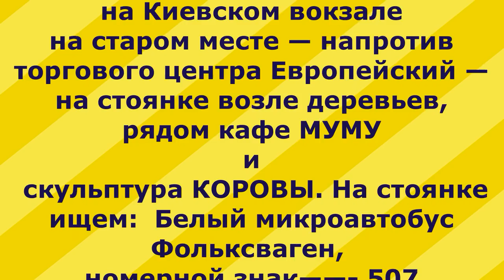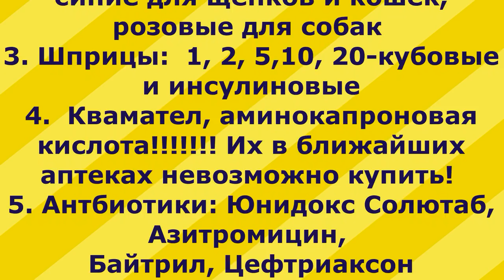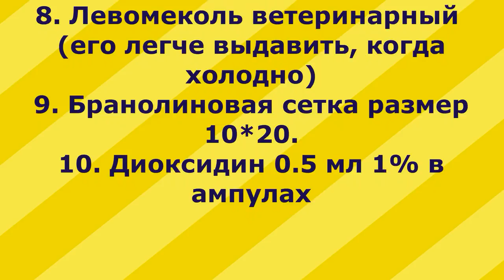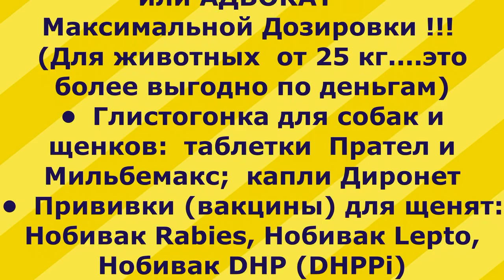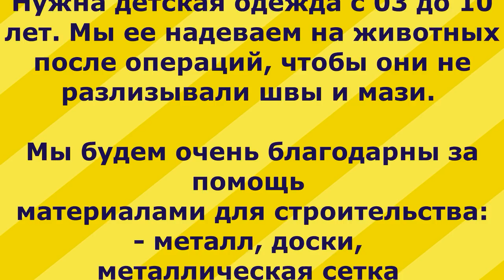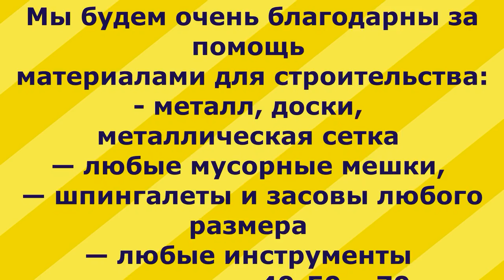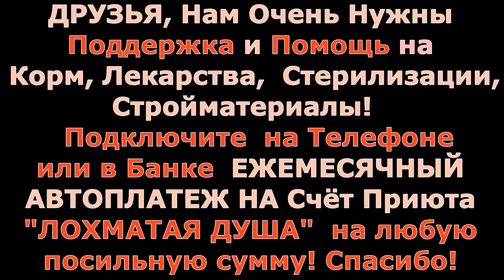Любим Надеемся Снова Ждём на Киевском 17 ноября🐾 БФ Лохматая Душ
Друзья! Представляем фильм №5 новой Рубрики «Встречи на Киевском» о встрече в Москве в районе Киевского Вокзала В.Силич с друзьями Приюта 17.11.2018
Очень просим помощи
в распространении данной информации!!!

Я буду в Москве в субботу 17 ноября с 11.00 утра до 14.00 дня на Киевском вокзале на старом месте — напротив торгового центра Европейский — на стоянке возле деревьев, рядом кафе МУМУ и скульптура КОРОВЫ. На стоянке ищем:  Белый микроавтобус Фольксваген, номерной знак——- 507
В навигатор можно забить адрес: Площадь Европы, 1А
Координаты места встречи для навигаторов: 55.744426, 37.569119
ОЧЕНЬ-ОЧЕНЬ ЖДУ И НАДЕЮСЬ на НОВУЮ ВСТРЕЧУ!
Ваша помощь нам необходима и она ВСЕГДА нас ВЫРУЧАЕТ!

!Кто умеет вязать: Вязаные свитерки маленькие для щенят, покрывала, пледы, одеяльца (щенки мерзнут)! Любые утепления и подстилки!!
Любые старые вязаные вещи
 Очень нужны: Любые игрушки, для щенков и котят (желательно пищащие),  мягкие игрушки любого размера приветствуются

!!Игрушки в большом количестве!!
Сейчас становится холодно, играя, собаки двигаются!

Сейчас остро НУЖДАЕМСЯ:

1.  Одноразовые пеленки 60*90
2.  Системы для капельниц
  - Катетеры (не бабочки!)
фиолетово-жёлтые для котят, синие для щенков и кошек, розовые для собак
3. Шприцы:  1, 2, 5,10, 20-кубовые и инсулиновые
4. Квамател, аминокапроновая кислота! Их в ближайших аптеках невозможно купить!
5. Антбиотики: Юнидокс Солютаб, Азитромицин, Байтрил, Цефтриаксон
6. Смекта, Фосфалюгель, Альмагель
7. Энтерофурил (суспензия от поноса щенкам)
8. Левомеколь ветеринарный
(его легче выдавить, когда холодно)
9. Бранолиновая сетка размер 10*20.
10. Диоксидин 0.5 мл 1% в ампулах

11.  Для собак:
• Капли от блох ИНСПЕКТОР или АДВОКАТ — Большой Дозировки !!!
Для животных от 25 кг. это более выгодно по деньгам
• Глистогонка для собак и щенков:  таблетки  Прател и Мильбемакс;  капли Диронет
• Прививки (вакцины) для щенят: Нобивак Rabies, Нобивак Lepto, Нобивак DHP (DHPPi)

12. Для кошек:
 Вакцина для кошек Рабизин; Нобивак Трикет Трио;  Нобивак Рабиес
 Препарат Вакдерм
 Капли от блох для кошек Адвокат
 глистогонка для котят и кошек  таблетки Прател и Мильбемакс; капли Диронет

13.   !!!Крупы - гречка, рис, овсянка. Макароны, вермишель
КОРМ:
 для собак и щенков - сухой корм
 Пробаланс (ProBalance),
 ProХвост
 для кошек и котят - сухой и мокрый
Мягкий корм для кошек и котят (вместо кошачьего для экономии возможно привозить и большие упаковки мягкого собачьего корма)
Большая просьба:  корм НЕ ВИСКАС (в нём очень много вредного крахмала),  от него у котят и кошек сильный понос, не переваривается КРАХМАЛ, у нас многие слабенькие после болезни,  на этом корме  не можем восстановить им работу желудка и кишечника

Список  Ежедневных постоянных нужд приюта (его можно увидеть на нашем сайте):
• Бактисубтил в капсулах
• Ветеринарные противогрибковые препараты: Имаверол; Фунгин; Зоомеколь
• Иммуностимулятор Циклоферон
• Физ растворы для Инфузий Любые:
   — Натрия хлорид
   — Глюкоза
   — Метрогил
   — Рингера-Локка
   — Аминокапроновая кислота
• Болеутоляющее ДЕКСАЛГИН в ампулах
• Новокаин

Карты Сбербанка:
Visa Classic: 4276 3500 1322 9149
MasterCard: 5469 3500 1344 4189
Карта Альфа-Банка: 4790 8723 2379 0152
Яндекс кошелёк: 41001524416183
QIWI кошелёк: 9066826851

Голодные телефоны:
Билайн:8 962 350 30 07;
Билайн: 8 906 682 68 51;
Теле2: 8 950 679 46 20

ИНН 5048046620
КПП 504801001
Расчетный счет 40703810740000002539 в ПАО СБЕРБАНК
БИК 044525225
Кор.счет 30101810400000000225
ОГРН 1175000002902